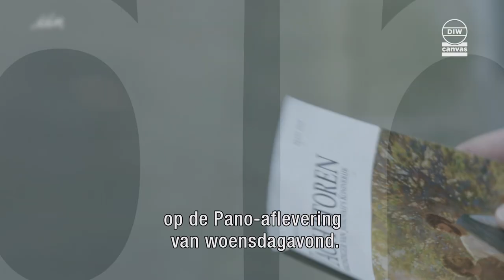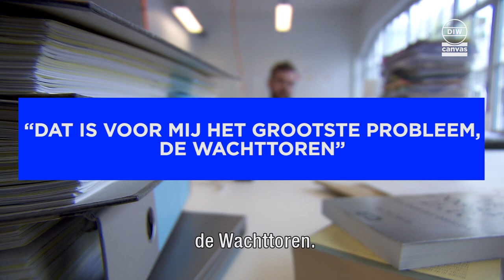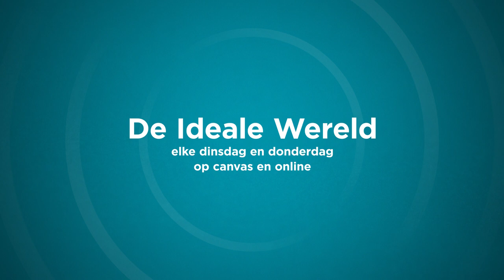Rama: kindermisbruik bij Jehova's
De Pano-reportage over pedofilie bij de getuigen van Jehova veroorzaakt veel ophef. Wij van Rama gingen verder dan Pano en zochten slachtoffers op de tweede lijn.